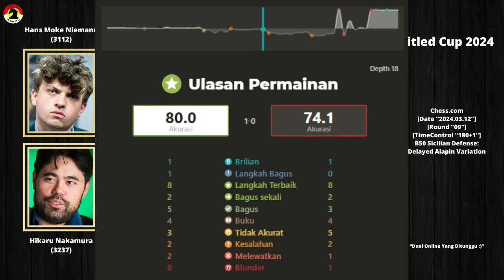Duel ONLINE Paling Ditunggu 🔥🥰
PGN Game ! Hikaru Nakamura Vs Hans Moke Niemann 2024
[Event "March 12 Early 2024"]
[Site "Chess.com"]
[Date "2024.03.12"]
[Round "09"]
[White "Nakamura, Hikaru"]
[Black "Niemann, Hans Moke"]
[WhiteElo "3237"]
[BlackElo "3112"]
[TimeControl "180+1"]

1. e4 c5 2. Nf3 d6 3. c3 Nf6 4. Bd3 Bd7 5. O-O Bc6 6. Re1 Nbd7 7. Bc2 e6 8. d4
Be7 9. e5 dxe5 10. dxe5 Nd5 11. Nbd2 Qc7 12. Nf1 h5 13. h4 O-O-O 14. Qe2 Kb8 15.
a3 N5b6 16. Bf4 Bxf3 17. Qxf3 Bxh4 18. Nd2 g5 19. Bh2 g4 20. Qe2 Be7 21. c4 Rdg8
22. Ne4 h4 23. Bf4 g3 24. Nd6 f5 25. Rad1 gxf2+ 26. Qxf2 Qc6 27. Kh2 Bxd6 28.
Rxd6 Qc8 29. Rxe6 Ka8 30. Bxf5 Qf8 31. Bh3 Nxc4 32. Rf1 Qg7 33. Qe2 Ndb6 34. b3
Na5 35. Qb5 Nd5 36. Kh1 Rf8 37. Bh2 Nc6 38. Rxf8+ Rxf8 39. Qxc5 Rf1+ 40. Bg1 Nc7
41. Rf6 Rxf6 42. exf6 Qxf6 43. Qf2 Qe7 44. b4 a6 45. Bg4 Nd5 46. Bf3 Qd8 47. Qd2
Nce7 48. Qd4 Kb8 49. Qa7+ Kc8 50. Bh2 Qb6 51. Bg4+ Kd8 52. Qb8+